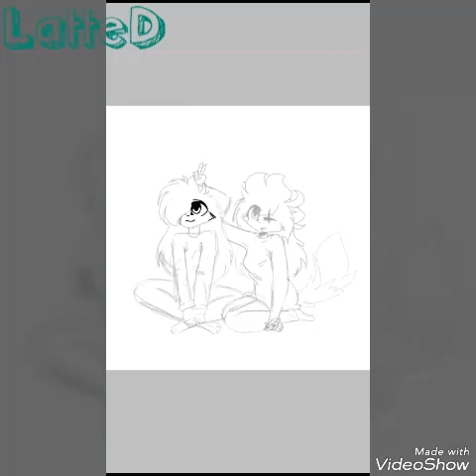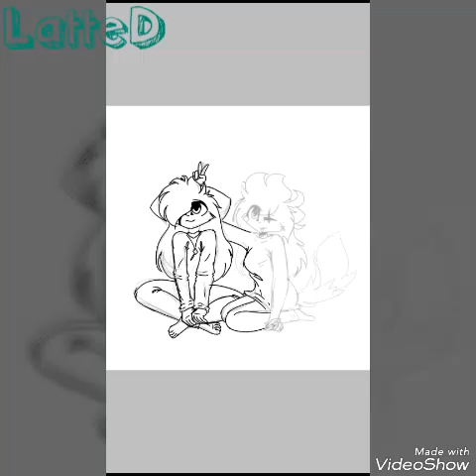SpeedPaint Ava from channel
2 дня карл! 2! 2 дня на этот рисунок!